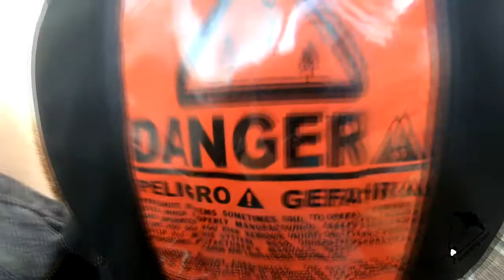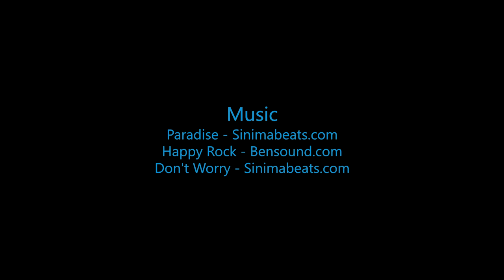Seth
Swoopware: Adventure Tour Video - Seth